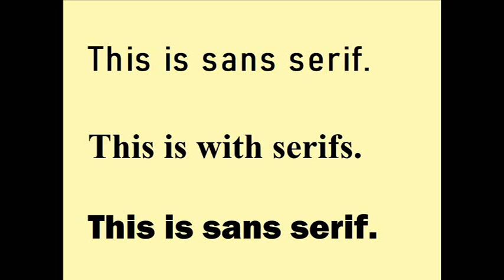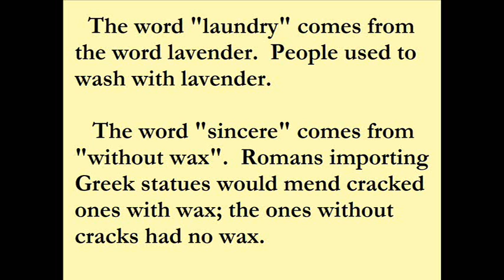Tricky Quiz 24